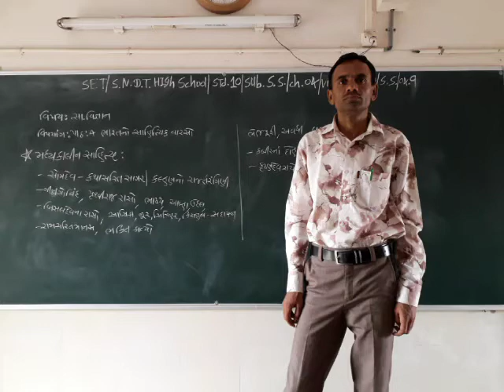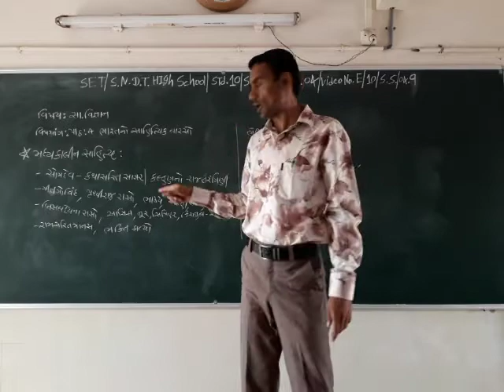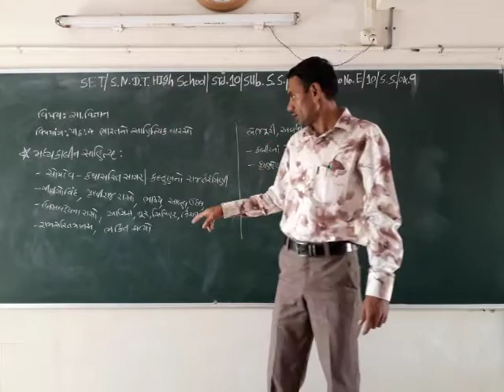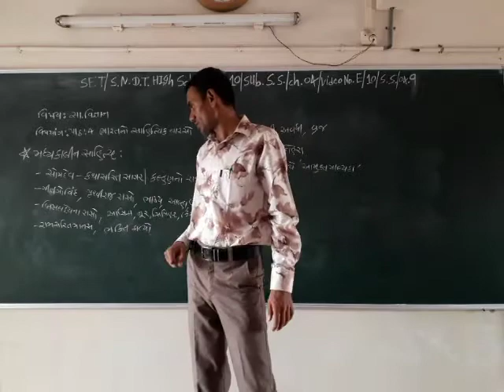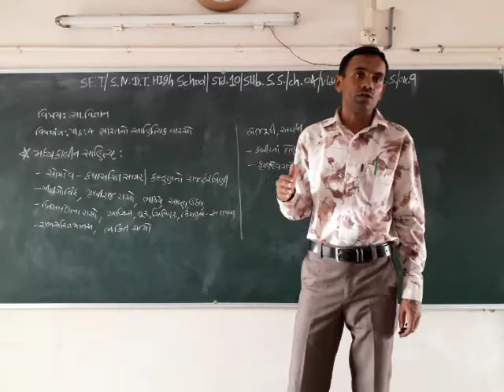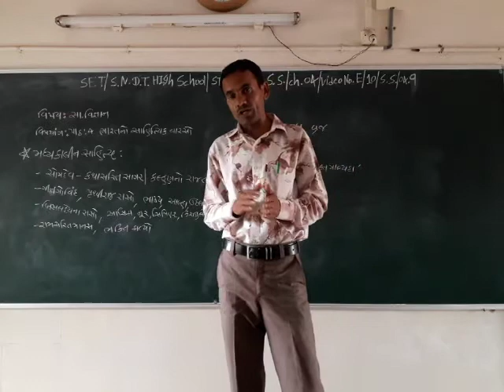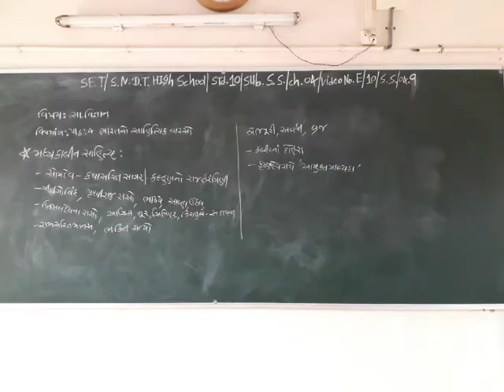SET - E/10/SS/04.09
SET  –  S.N.D.T. HIGH SCHOOL  -  STD. -  10 -  SUBJECT - SOCIAL SCIENCE  - CHAPTER – 04.09